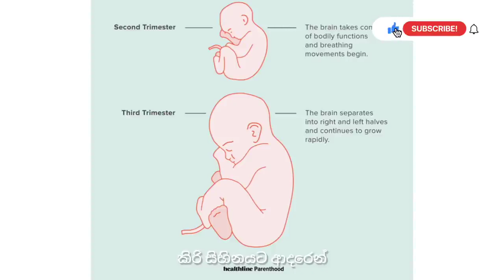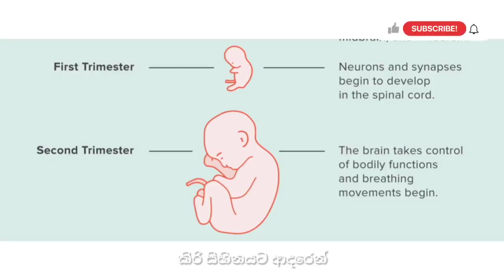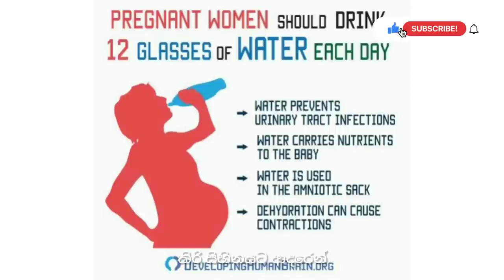බබාගේ මොළය වර්ධනය ගැන හිතනවා නම් මේක බලන්න | Important facts for baby brain development